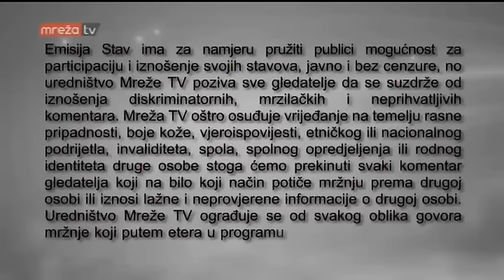STAV 19.01.2017.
MrežaTV